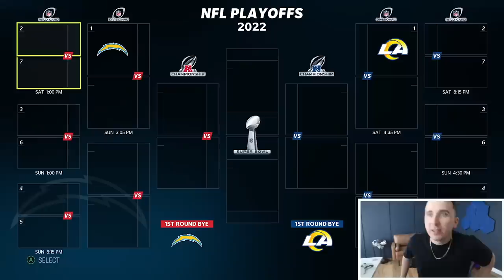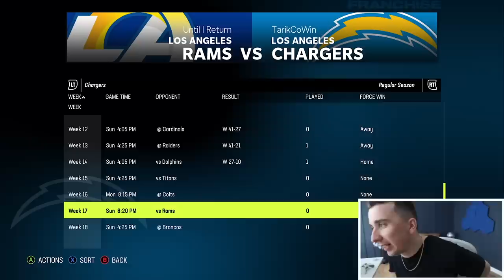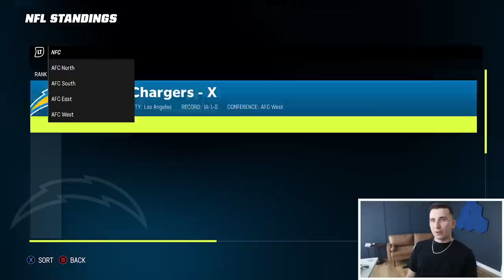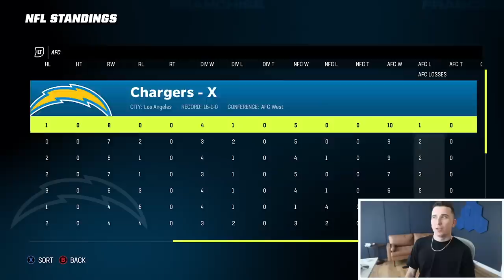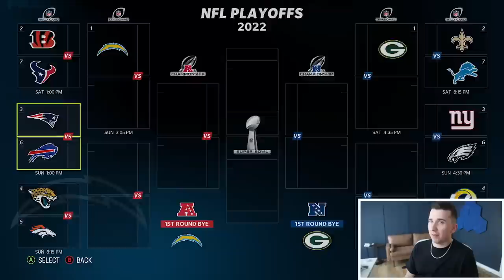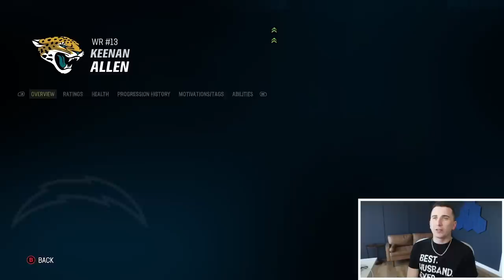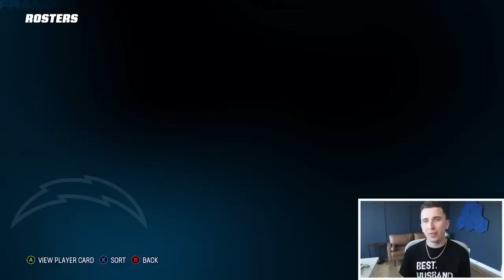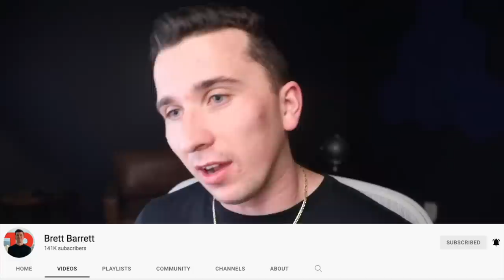A FANTASY DRAFT WHERE THE CPU PICKED MY TEAM! Full Season Fantasy Draft #2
Today we have another Madden 23 video in the Full Season Fantasy Draft series where every episode is a entire Fantasy Draft Season! This time I let the computer draft my entire team!